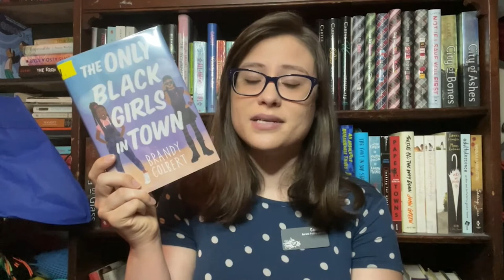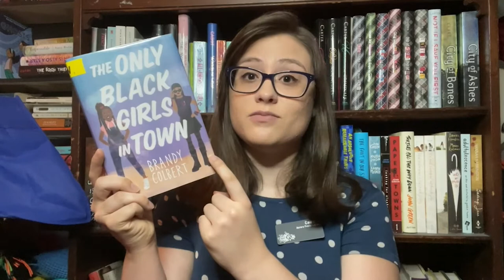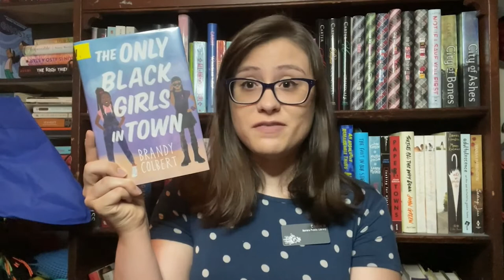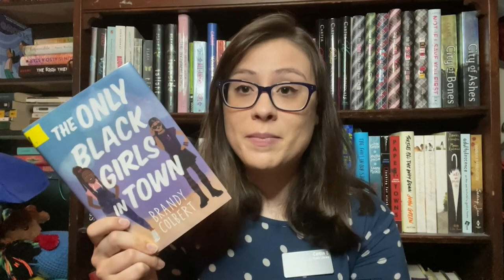First Chapter Friday - 2/12/21